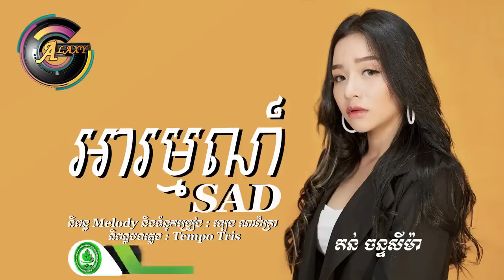អារម្មណ៍ Sad | តន់ ចន្ទសីម៉ា [ ផលិតកម្ម Galaxy ឡេង ណាវ៉ាត្រា ]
និពន្ធ Melody និងទំនុកច្រៀង៖ ឡេង ណាវ៉ាត្រា
_និពន្ធបទភ្លេង៖ Tempo Tris

ភ្ជាប់បទចម្រៀងនេះជាសំឡេង BackTunes
🎼Smart: *855*796032# 📞
🎼Metfone: *1772*9830099#📞

🙏🙏🙏ជម្រាបសួរបងប្អូន Navatra​ Market​ អាចទាញយកពី​ Appstore បានហើយ បងប្អូននៅផ្ទះអាចធ្វើការកុម្ម៉ង់បន្លែត្រីសាច់ធម្មជាតិ តាមអនឡាញបាន ចុចលើលីង(Link) ខាងក្រោមនេះដើម្បីតំឡើងតែម្តងដើម្បីកុម៉្មង់​តាមទូរស័ព្ទ
navatramarket ឬអាចខលទៅលេខ 011 444​ 444